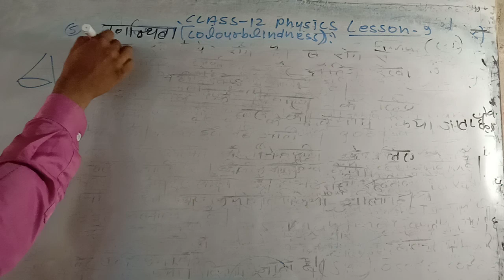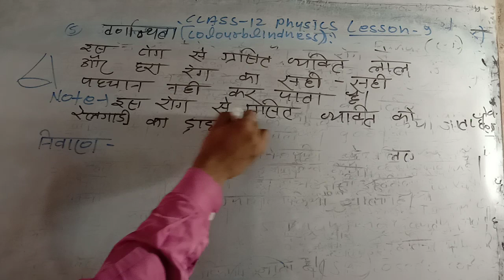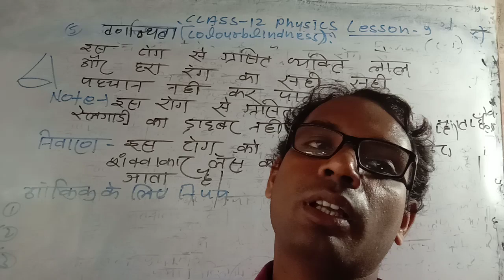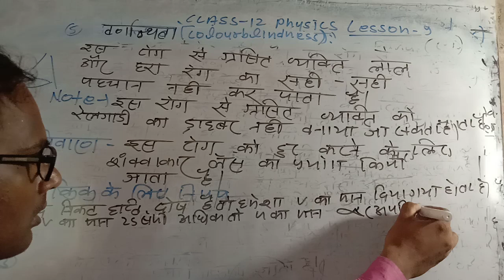class 12 physics lesson 9 वर्णंधता क्या है और इसका गुण